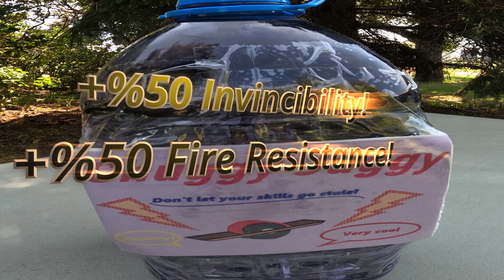Chuggy Juggy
Chuggy Juggy, Don't let your skills go stale!, is a very epic liquid that gives you rage and other perks. For a small price of $1,000,000 though. Watch and learn about this Thanos flavored liquid! The Chuggy Juggy is the true elite gamer fuel!